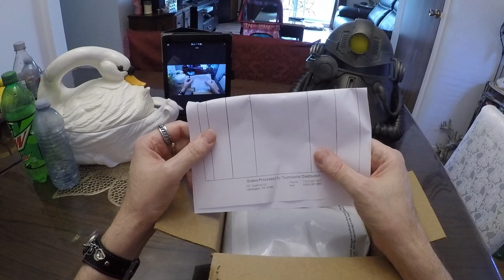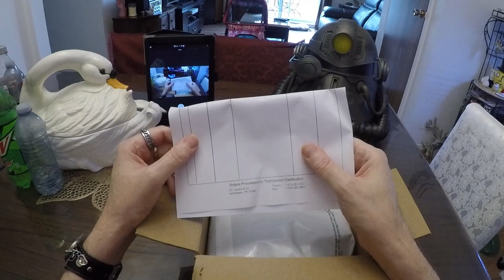J'AI REÇU LE SAC FALLOUT 76 COLLECTOR QUE VAUT-IL ?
Je vous présente la vidéo unboxing du sac toile version FALLOUT 76 COLLECTOR

GAMERTAG        PAPY RPG

PSN                     PAPY_RPG

Audio et vidéo Gopro Hero 5 Black